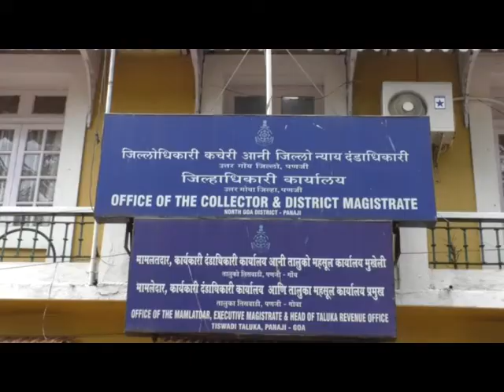Nomination process for panchayat elections begin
Nomination process for the Panchayat election began on thursday inline with the instructions of the State election commission. Flying squad teams will be operational per RO depending on the number of wards. A 24 by 7 control room has also been set up in the collectorate room to attend to complaints from general public pertaining to general boards.